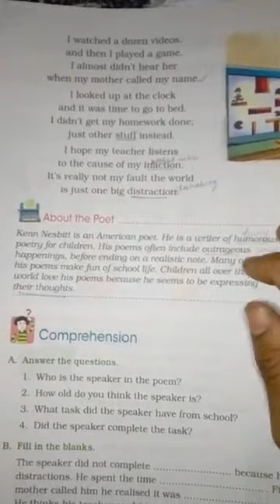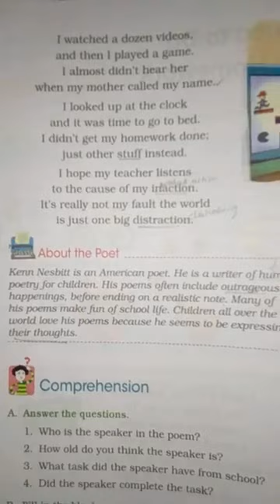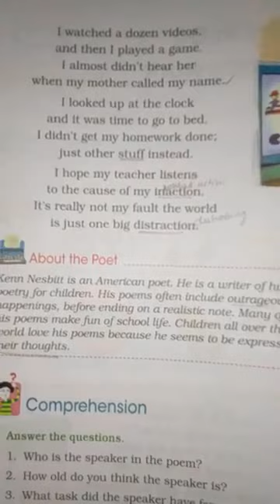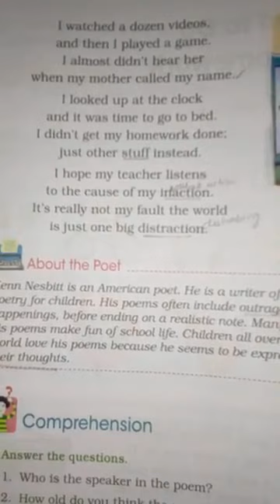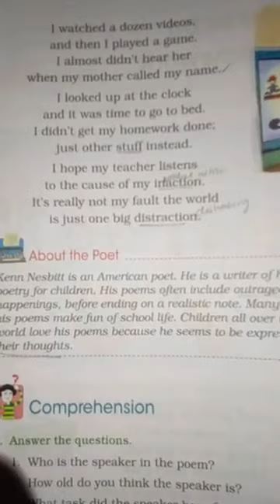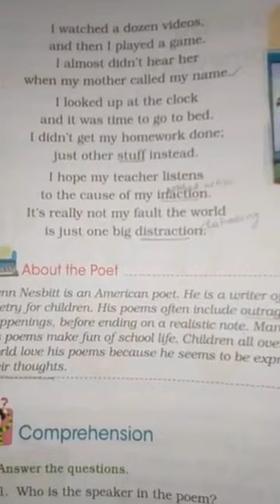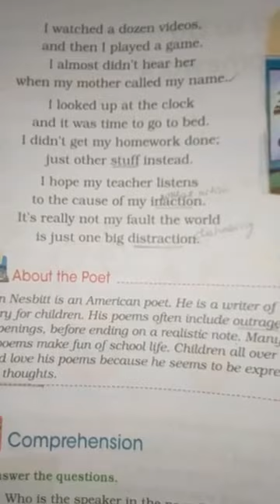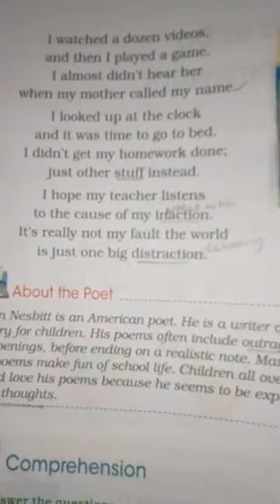class-4th l subject - English l poem- I tried to do my Homework part 2